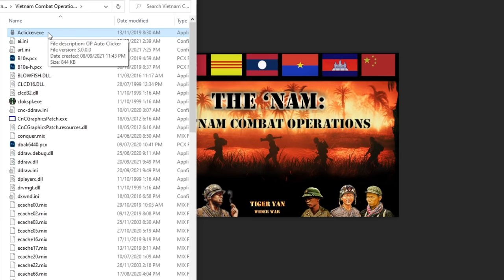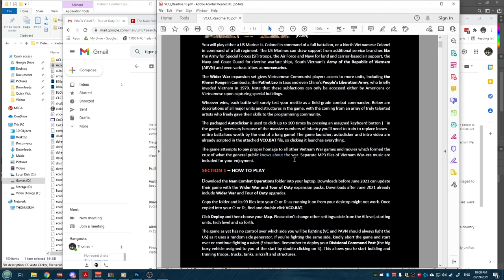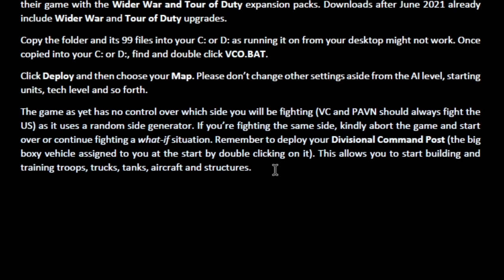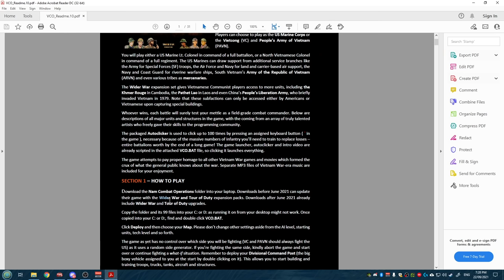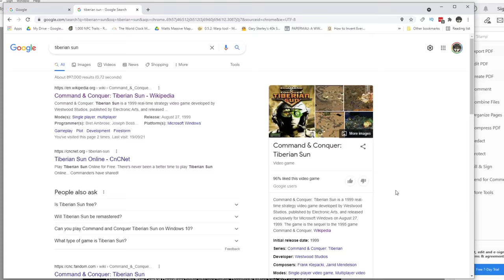this Vietnam RTS is older than most of my audience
The plushie is now live and for sale! It's only available until February 27th, so get it while you can

The 'Nam: Vietnam Combat Operations Tour of Duty is a strange game. It's kinda crazy to see people still modding for Tiberian Sun after so long. It makes me want to go back and replay Tiberian Sun, so many good memories of that game, more so than other Command and Conquer games.